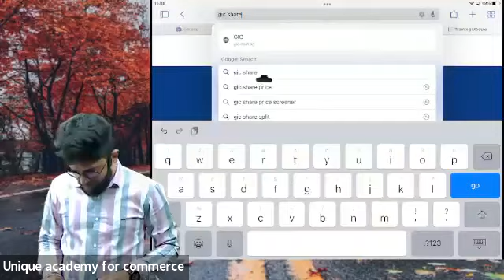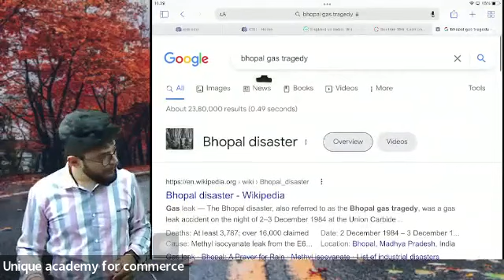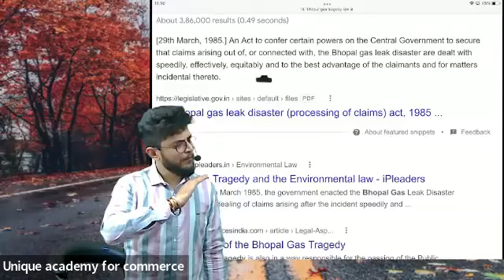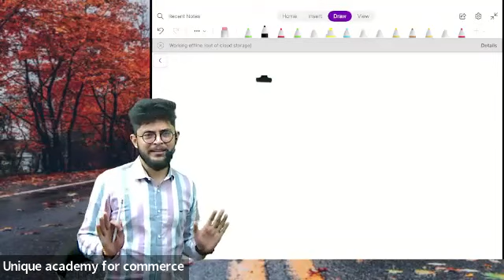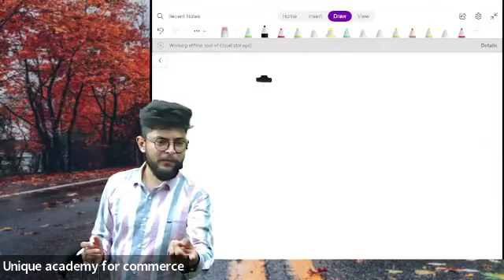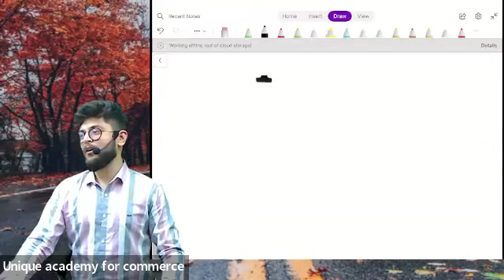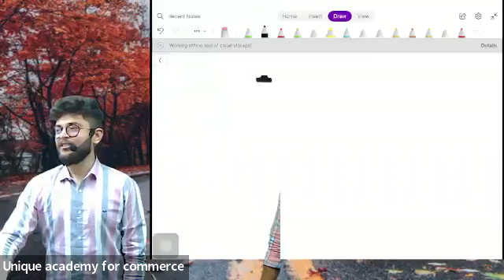Full Details on CSEET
0:00 Introduction
0:42 Who Provides CS Degree?
6:38 About Company law
10:39 Why Company Law has been Created?
13:01 Benefits of Company Law
29:18 Syllabus Completion
33:01 Extro

CSEET July 2022 Lecture 1

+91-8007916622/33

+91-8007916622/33